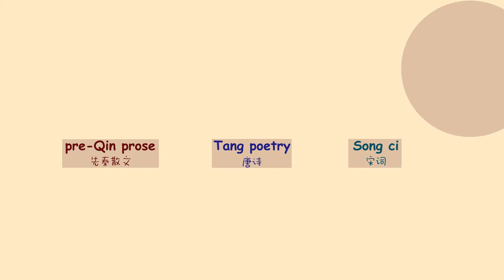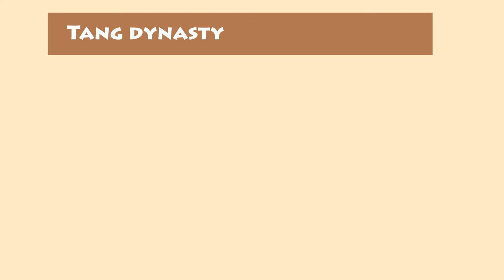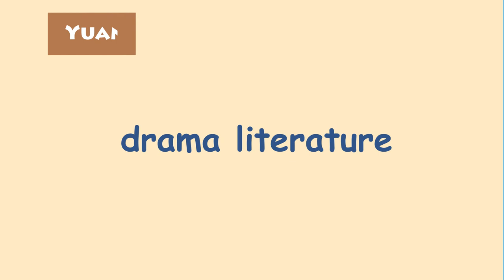Chinese History in 5 minutes | Literature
Hi, welcome to the "Chinese History in 5 minutes" series. Today's video talks about characteristics of diverse literatures in different epochs from pre-Qin period, Han dynasty, Tang dynasty, Yuan dynasty, to Qing dynasty, with representatives such as "Poet Immortal" Li Bai，"Poet Saint" Du Fu, "Poet Magician" Bai Juyi, and "Poet Wizard" Li He. Hope you enjoy!

Welcome to Culture Ark. We make videos about Chinese arts and culture in a range of topics from cuisine, language, crafts, to music. You name it!

It's not just videos. We also make comics about culture and folktales.